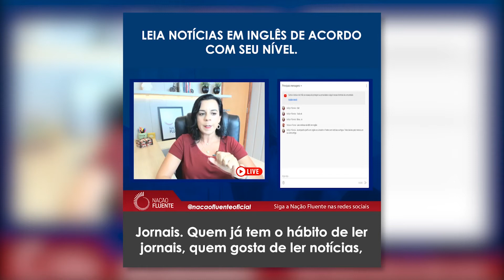Leia notícias em inglês de acordo com seu nível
🎥 🇺🇸🇬🇧 Não se aventure no site da CNN, BBC ou Fox se você é iniciante no inglês. Use essa recomendação para você ler notícias de acordo com o seu nível de conhecimento no idioma.

➜ Baixe gratuitamente o livro "Como Pensar em Inglês - 5 segredos que seu professor não te contou"